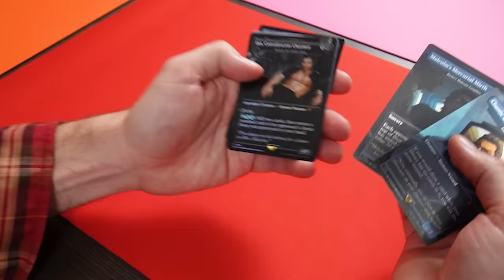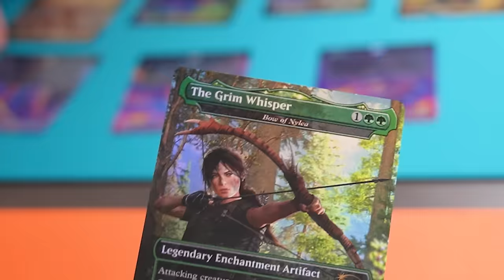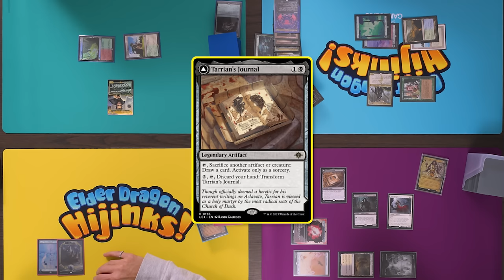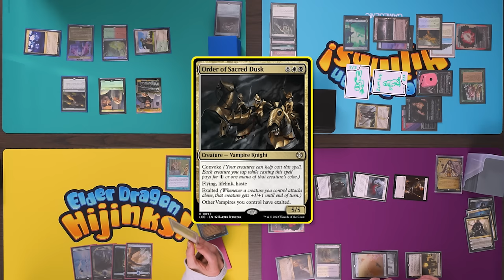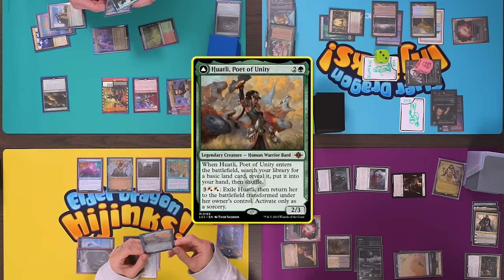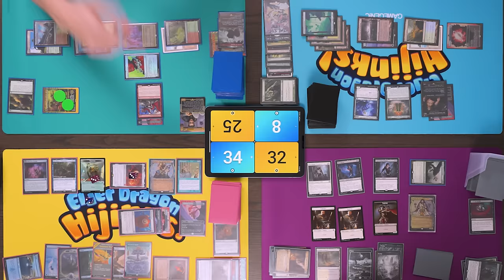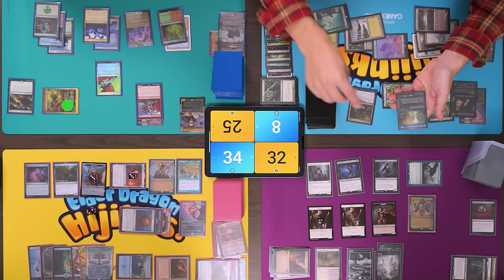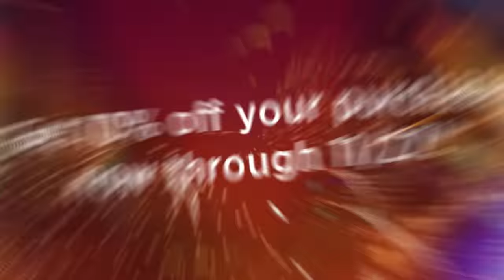Secret Lair Secretversary Superdrop Showdown ft. Elenda, Akal Pakal, Atla Palani & Tasigur | Ep. #97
👉 CLICK HERE TO CHARM DR. IAN MALCOLM 👈

We got our hands on the upcoming Secret Lair Secretversary Superdrop early thanks to Wizards of the Coast, and built commander decks around the cards! Who will come out on top in this EDH battle of artifacts, dinosaurs, graveyards and vampires?!